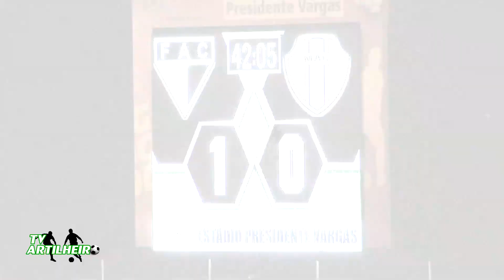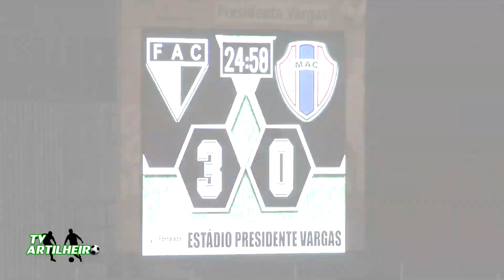[Série D '23] 8ª Rodada | Ferroviário AC 3 X 1 Maranhão AC | Gols | TV ARTILHEIRO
[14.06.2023] O Ferroviário venceu o Maranhão por 3 a 1 na noite desta quarta-feira, no Presidente Vargas, pela 8ª rodada da Série D do Campeonato Brasileiro.
Os gols do Ferrão foram marcados por Alisson, Rafael (contra) e Deysinho; Maicon diminuiu para o Bode.